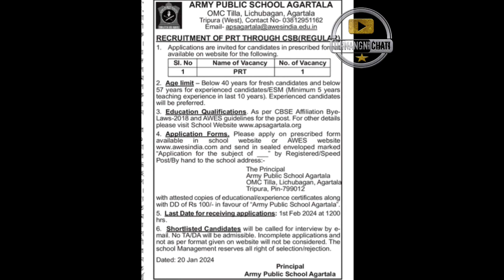PRT RECRUITMENT|| Army Public School Agartala|| New Vacancy